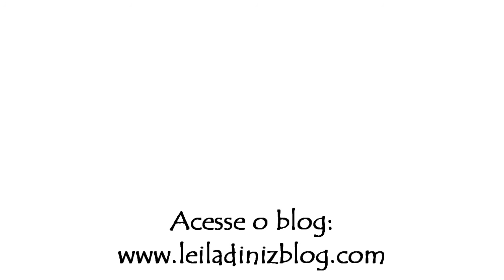LOOKBOOK com vários looks do meu dia a dia 💗 Leila Diniz blog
LOOKBOOK com vários looks do meu dia a dia, todos estão detalhados no blog com marca das peças e inspiração do dia.

Canal " 2Mundos: O Feminino e O Jurídico ". Deixe um comentário aqui para mim, criei o quadro "Fáááála Leila Diniz", onde gravo respostas para perguntas que vocês me deixam aqui nos comentários, tem algo que você queira saber sobre mim ou o mundo jurídico? Escreve aí nos comentários. Beijinhos mil. Fique com DEUS.

Criei este canal "2Mundos: O Feminino e O Jurídico", tanto para abordar coisas da minha vida de mulher que trabalha dentro e fora de casa, quanto para compartilhar coisas do meu universo jurídico.

Meu nome é Leila Diniz.
Advogada por profissão desde 1999.
Blogueira por paixão desde 2008.
Assisense de coração desde 1980.

Quer me enviar cartas ou algo diferente:
Leila Diniz
Caixa Postal 65
Assis – SP
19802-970